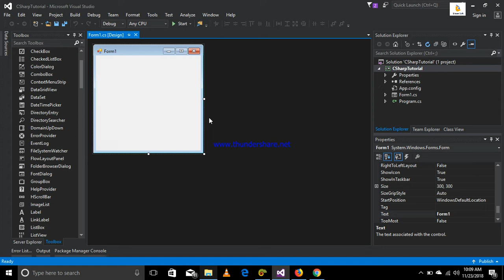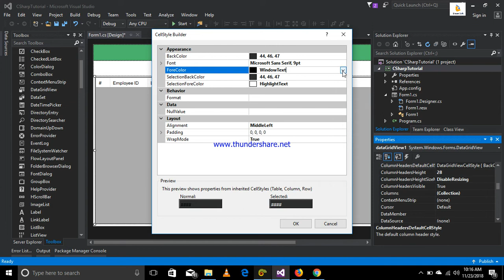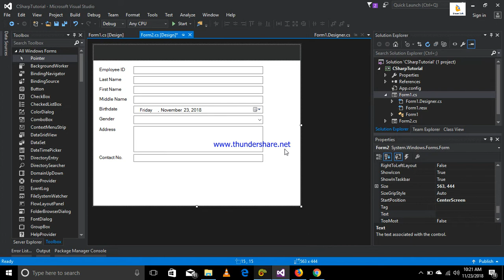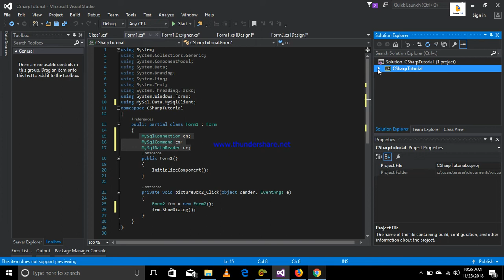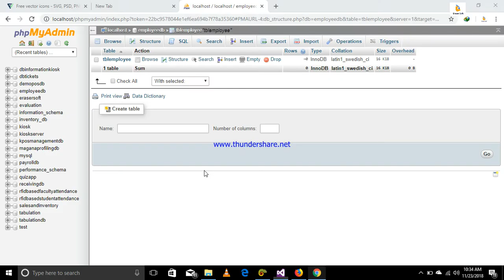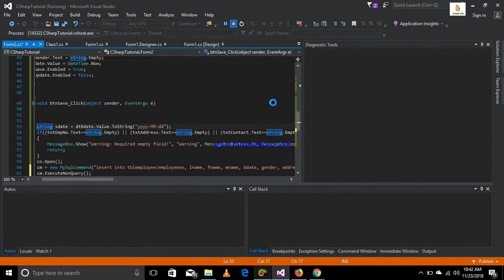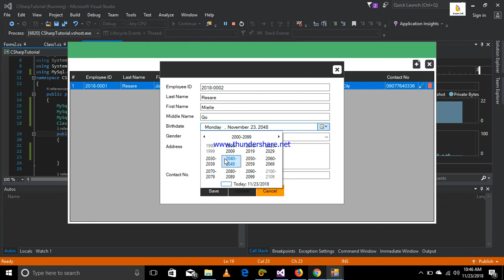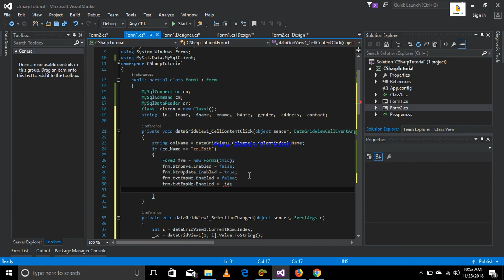Part 1 Add, Edit, Delete Using C# + MySql Database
💻C#: CRUD Tutorial + MySql Database Part 1